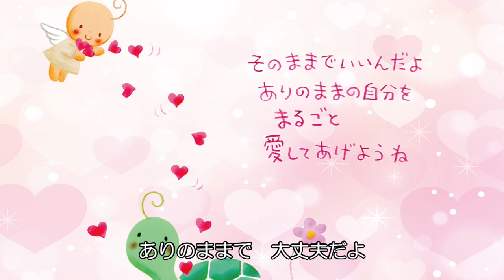【出会いは奇跡】@2022/02/27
様々な方々がパーソナリティをしていて、様々なコンセプトの番組を放送しております。エンターテイメント性の高い動画をアップしていますので、お楽しみ下さい。

お気軽にメールして下さいね。